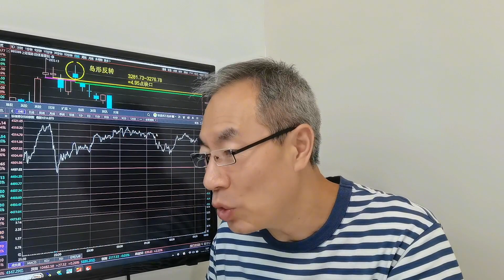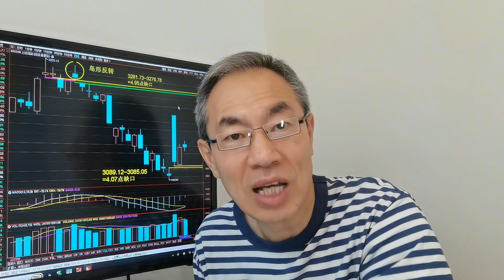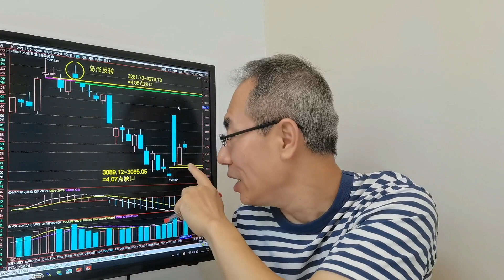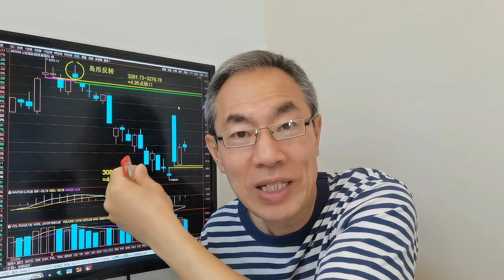美股四连阳中概股跌0.15%！央行支持A股房企融资！八款大模型获批